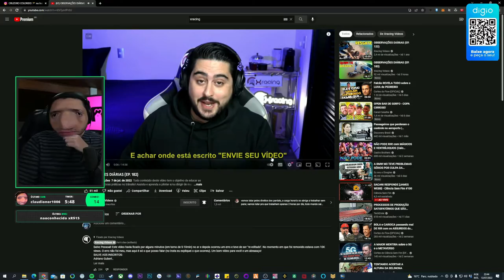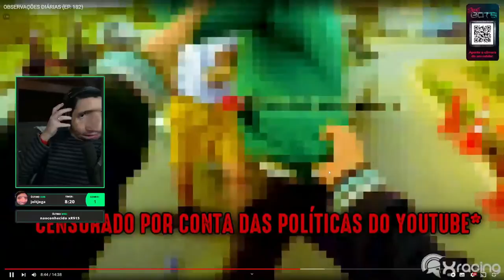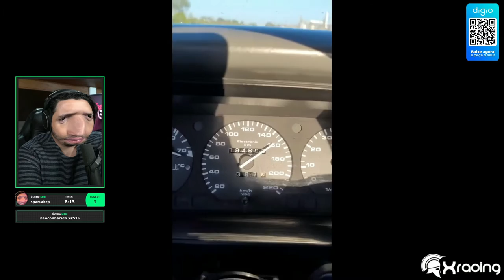POLÍCIA VIU A BRIGA DE TRÂNSITO E SAIU ANDANDO 😂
🐭Rato Borrachudo - @XracingVideos
👦🏻Douglas - @eusouodouglas